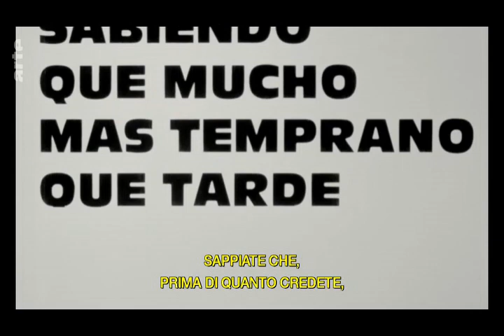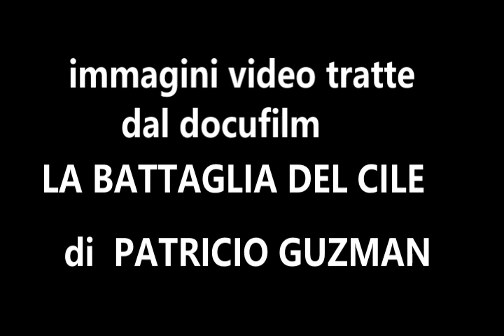Canzone Per i Compagni Cileni ( End Of The Year ) M. CASCHILI COVER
T.R.L. in versione all In 0ne riprendono e riadattano liberamente un brano del 73 scritto a seguito del golpe fascista a regia americana ricordando in questo 25 aprile ke la resistenza nn muore mai quale ke sia la tirannia.